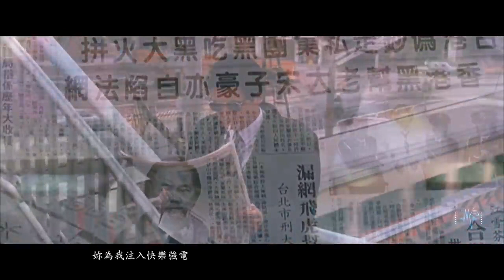Tình Năm Đó : Nhạc Hoa trong Anh Hùng Bản Sắc : Trương Quốc Vinh - 英雄本色—当年情 : 张国荣 Leslie Cheung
Nhạc vàng, nhạc phim kinh điển, nhạc Hoa : Tình Năm Đó : Nhạc Hoa trong Anh Hùng Bản Sắc : Trương Quốc Vinh - 英雄本色—当年情 : 张国荣 Leslie Cheung